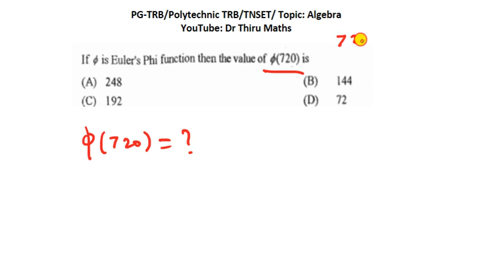Algebra/If Phi is Euler's Phi function then the value of Phi(720) is?/Group Theory/PG-TRB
Algebra/If Phi is Euler's Phi function then the value of Phi(720) is?/Group Theory
PG-TRB/Polytechnic -TRB/All PG level Entrance Exams